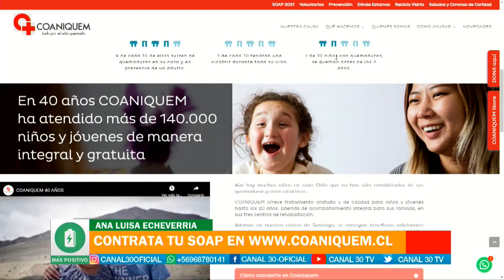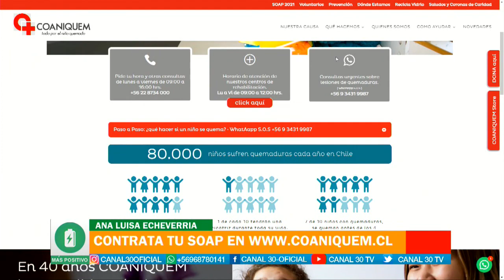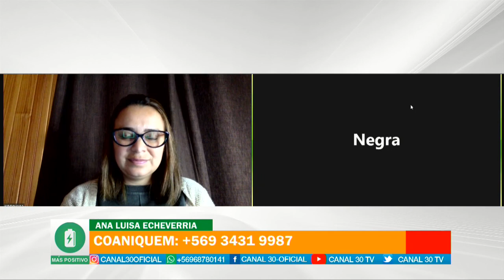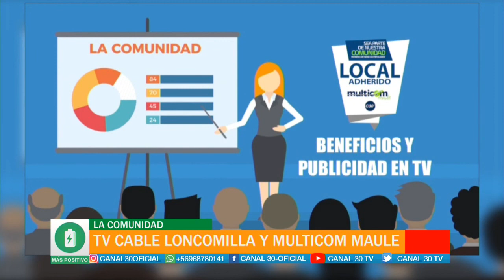MÁS POSITIVO - PAGA TU SOAP Y AYUDA A COANIQUEM